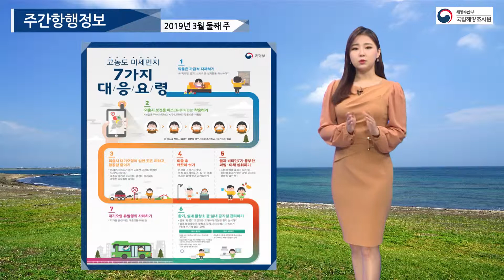[주간항행정보] 2019년 3월 2째주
▶ 기사 원문 :
사상 최악의 미세먼지가 이어지고 있습니다.
갈수록 근심이 깊어지는데요.
이럴 땐 외출을 가급적 자제 해 주시고요.
불가피하게 외출 할 경우에는
보건용 마스크를 꼭 착용해 주시기 바랍니다.
또 외출 후에는 몸을 깨끗이 씻어주시고요.
틈틈이 물과 과일, 야채를 섭취하셔서
건강을 챙겨주시기 바랍니다.
특히 3월 중순은 미세먼지가 집중되는 기간이죠.
미세먼지와 황사가 더해져 대기 질이
떨어질 것으로 예상되니까요.
각별히 주의 해 주시기 바라며,
3월 둘째 주 주간항행 정보 전해드립니다.

먼저 항행통보입니다. 남해안 부산항 부근에
등부표 2개가 신설됐습니다.
신설된 등부표는 섬광등이며 주기는 8초입니다.

남해안 화순항 부근에는 등대가 신설됐습니다.
등대는 섬광등, 주기는 5초이고요.
광달거리는 11마일입니다.

서해안 군산항 부근에 3월 11일부터
3월 13일까지 3일간 수로측량이 실시 될 예정입니다.

항행통보에 대한 자세한 내용은
국립해양 조사원 누리집을
참고 해 주시기 바랍니다.

다음은 항행경보입니다.
속초항 동방 해상에서 3월 11일부터 15일까지
5일간 해상사격훈련이 실시됩니다.
훈련 시간은 8시부터 18시까지 진행되고요.
항해 및 조업 선박은 훈련구역을
확인하시고 안전운항하시기 바랍니다.

서해안 상왕등도 부근 해상에서도
해상사격훈련이 실시됩니다.
3월 14일부터 15일까지 2일간 진행되고요.
14시 30분부터 17시 30분까지입니다.
마찬가지로 안전운항 해 주시고요.

남해안 거금도 부근 해상에서는
3월 14일 19시부터 22시까지
항해 및 조업 선박은
주의 해 주시기 바랍니다.

지금까지 3월 둘째 주
주간항행정보였습니다.